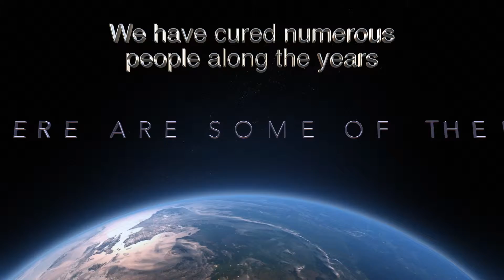Some of Our Homeopathic Testimonials - Healing People Successfully Since 1980 - by Premilife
We have cured numerous people along the years.
Find your cure now at our website and get well too.
Over 30 years of experience in the field of homeopathic \ medical treatment.
Products are being manufactured in the labs of the highest levels, with international standards strictness.
Homeopathic treatment
Cancer treatment
Obesity
Health
Homeopathy
Disease
Medical treatment
Medicine
Homeopathic solution
Homeopathic remedy